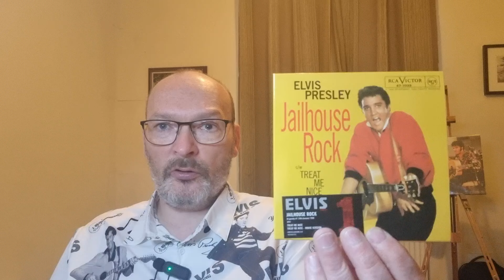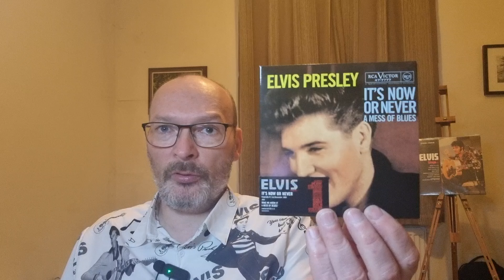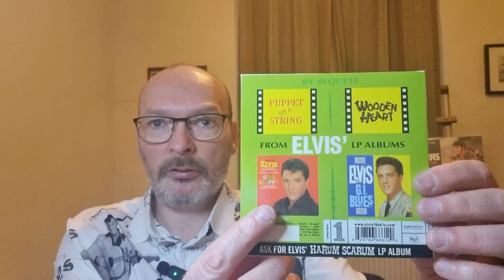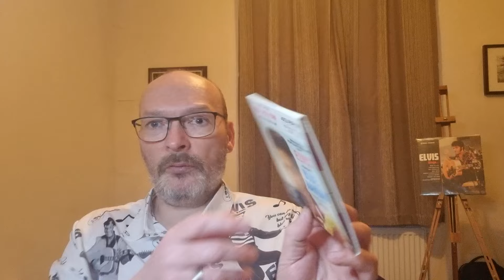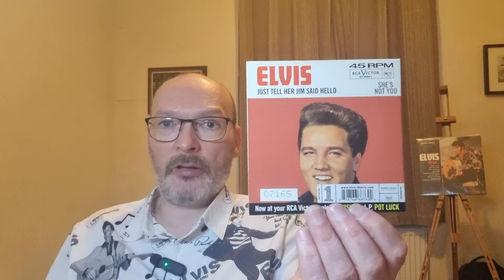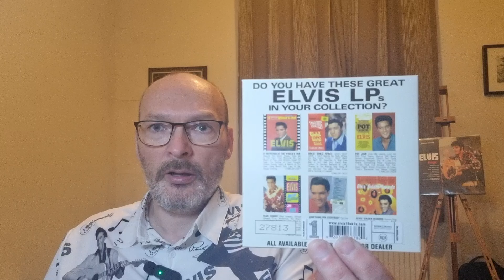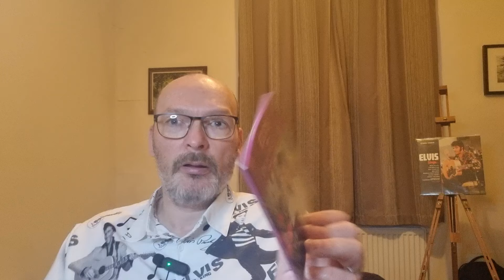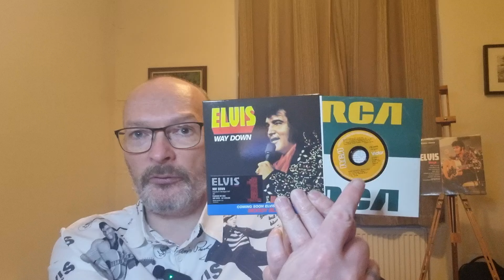Elvis Presley No 1 Singles in the United Kingdom.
Thus far, these are all of Elvis Presley UK No1 singles.